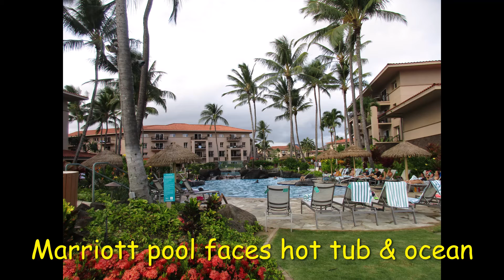Marriott Waiohai "HOT TUB" sits on Pacific Ocean!!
Grandfathered in, as new building permits don't allow resorts to build these on the ocean. This resort restored the original "Giant" hot tub from what Iniki destroyed.